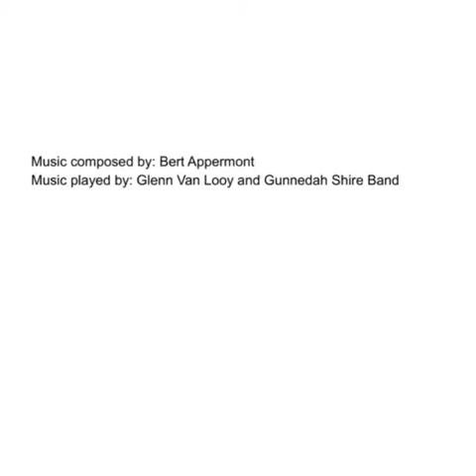Slide show of paintings by Kyle Ma